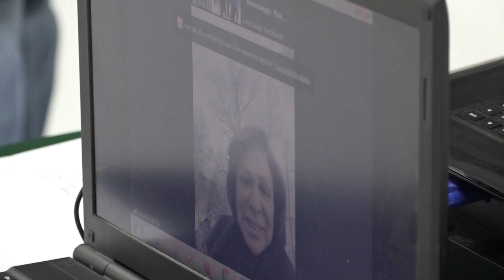Омские фигуристы поздравили Ирину Роднину с 50-летием завоевания её первого олимпийского «золота»